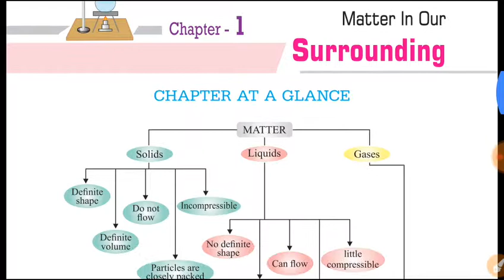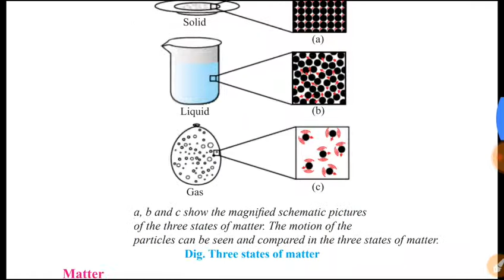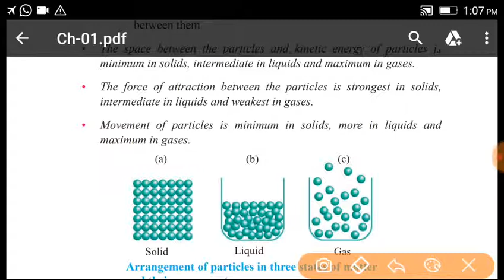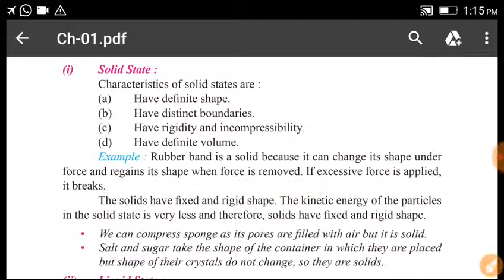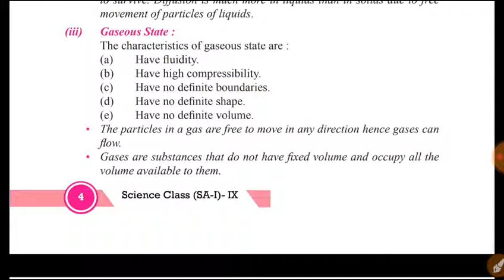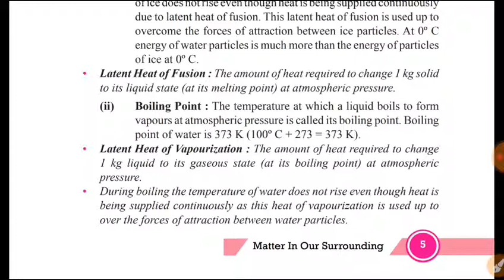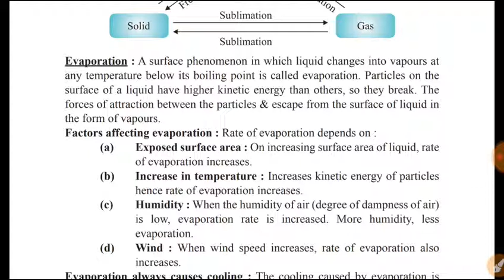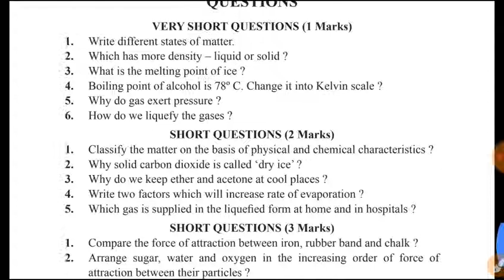NCERT 9th CLASS CH 01 MATTERS IN OUR SURROUNDING in Hindi